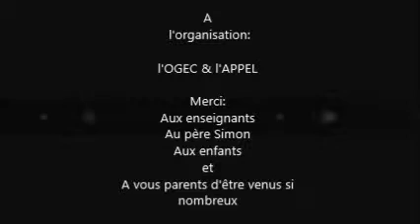L'eau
concert Gleen Hoel